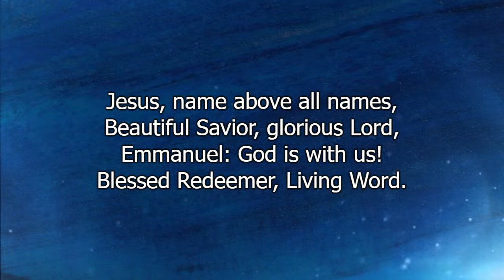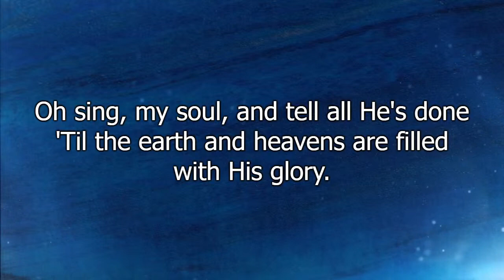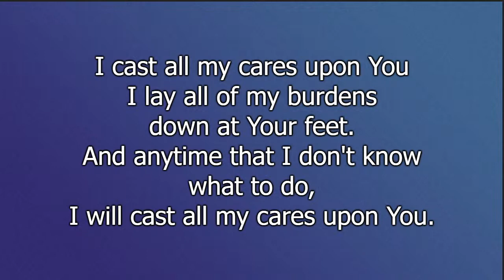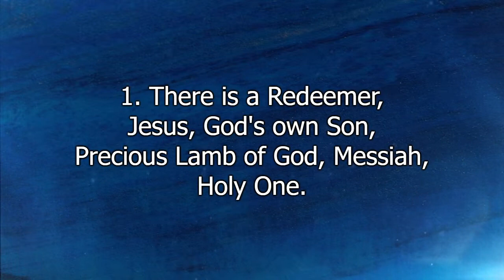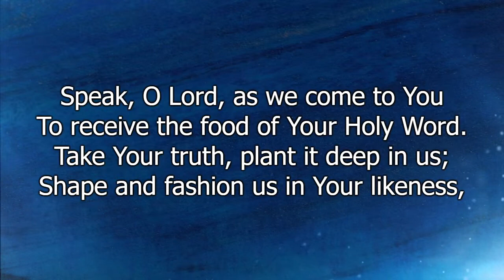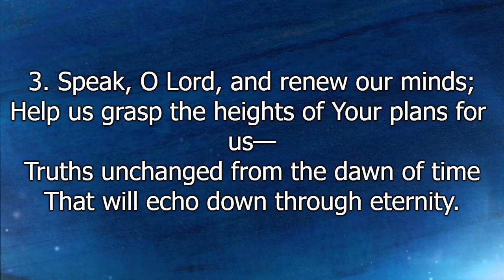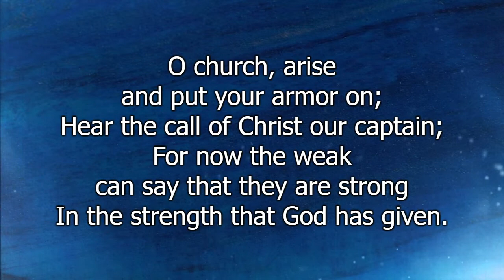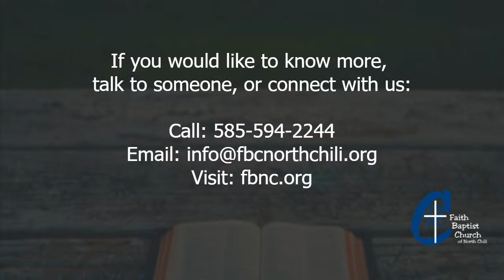May 28th, 2023 - Morning Service